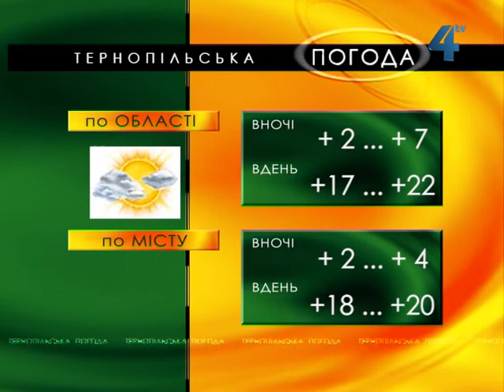Тернопільська погода на 18 квітня 2013 року